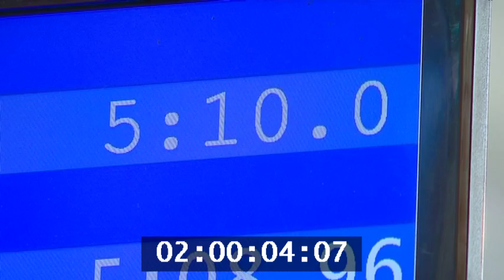Les arbitres aux championnats de France de natation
Les championnats de France de natation se tiennent jusque dimanche 21 avril dans les bassins de la piscine de Bréquigny à Rennes. Ils mobilisent quarante-cinq arbitres bénévoles, essentiels à ces courses qui se jouent souvent à quelques centièmes de seconde.

Reportage de Benoît Le Vaillant et Thierry Bouilly
Intervenants:
- Robert Gil, Starter
- Rozenn Guégan, Chronométreuse